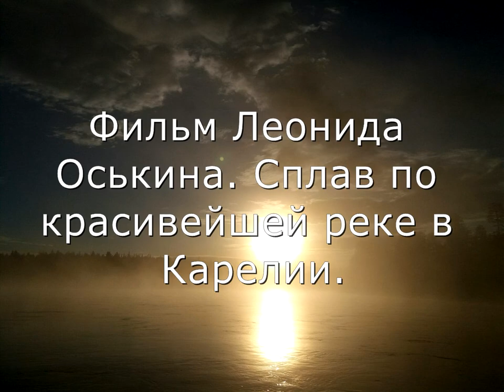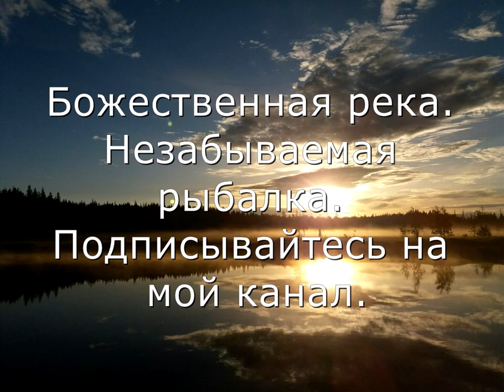Божественная река Незабываемая рыбалка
Организую встречу ж.д ст.г.Сегежа, стоянку личного транспорта, заброску по суше и воде со своим снаряжением (палатки и т.д.),а так же с проживанием в лесных избушках,аренда лодки,лод.мотора, егерские услуги. Проживание в гостевом доме п.Попов-порог.
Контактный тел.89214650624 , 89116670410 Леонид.